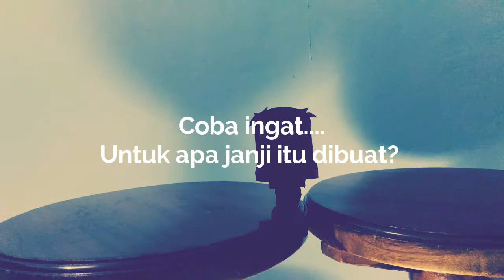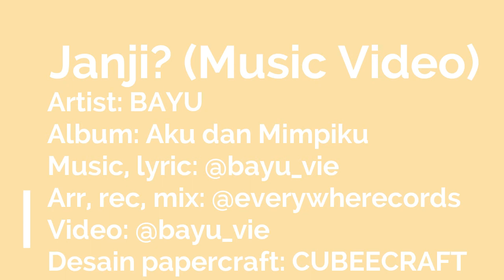Janji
BAYU - Janji? (Music Video)

4th Track from "Aku dan Mimpiku" Album
Get the Album for FREE!

Song:
music, lyric: @bayu_vie
arranged, recorded, mixed: @everywherecords

credit to: CUBEECRAFT

Album:
Artist: BAYU
Title: Aku dan Mimpiku
Genre: Pop, Rock, Jazz
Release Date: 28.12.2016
Tracklist:
1. Beautiful
2. Aku dan Mimpiku
3. Lagu Untukmu
4. Janji
5. Berlalu
6. Bidadariku (Sebuah Lagu untuk Ibu)
7. Viny Viny Viny! (Lagu buat Viny JKT48)
8. Illusion
9. Bahagia
10. Because of You
11. Perjalanan Panjang